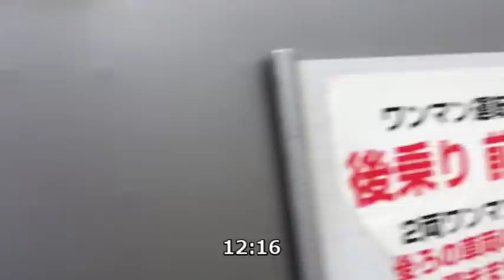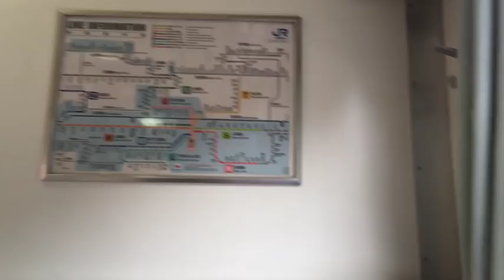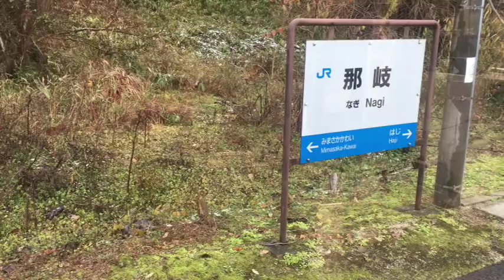【2018年冬青春18きっぷ】津山線（キハ47）、因美線の旅【鉄道動画】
今季の青春18きっぷ切符期間、初めての週末
とりあえずキハ47に乗れる場所ということで、津山線に行きました
快速「ことぶき」はノスタルジー編成でした。
因美線のキハ120単行は寂しい限り。

※山陽本線の瀬戸駅の前に出る「金井川」との記載は「吉井川」の間違いです。